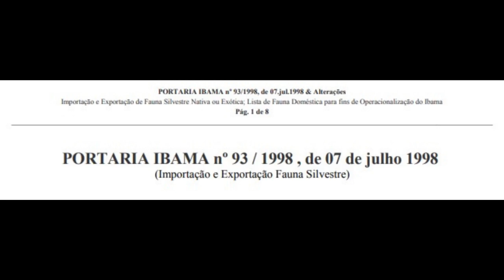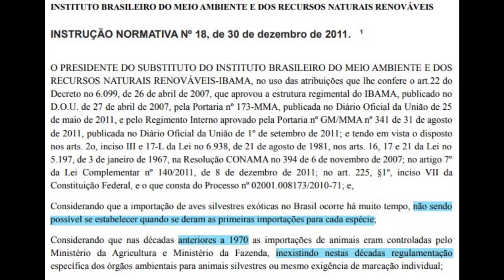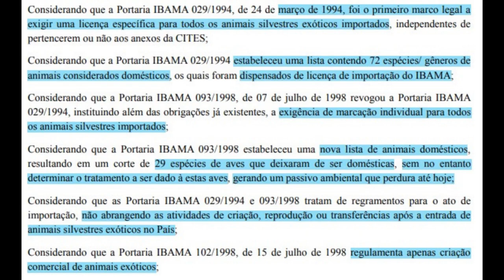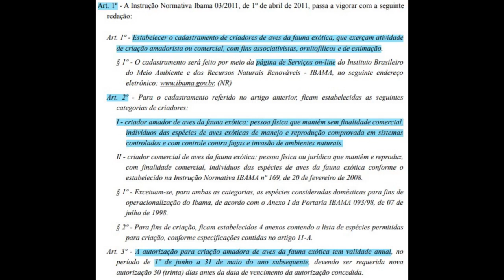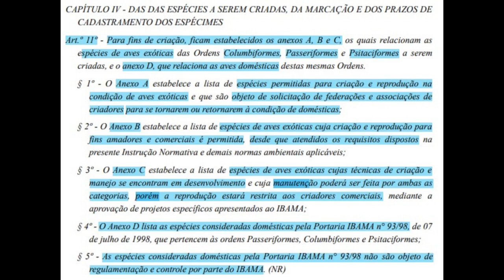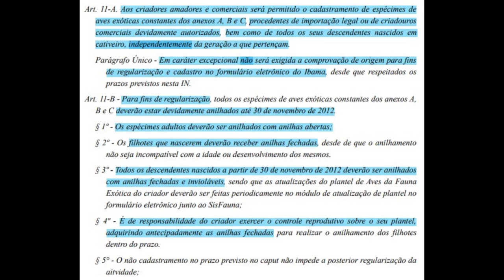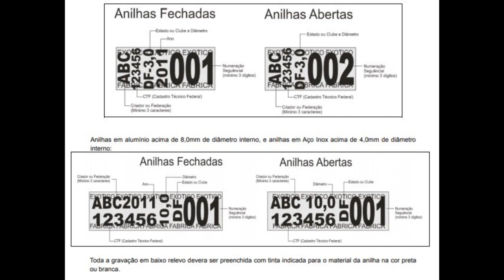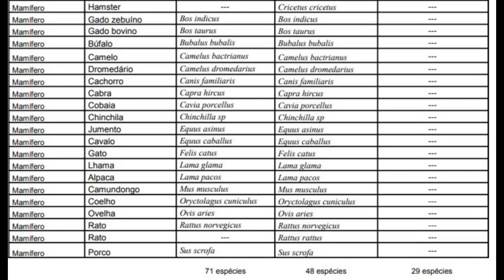LEGISLAÇÃO NA CRIAÇÃO DE AVES | EXÓTICOS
Saiba mais sobre a legislação para criação de aves e evite problemas com fiscalização de órgãos ambientais.
Neste vídeo, informo quais espécies são consideradas exóticas, como funciona a legislação e registro no IBAMA, as diferenças de classificações existentes e outras dicas para manter sua criação de forma legal.
Seja um criador consciente e não contribua com o tráfico de animais.